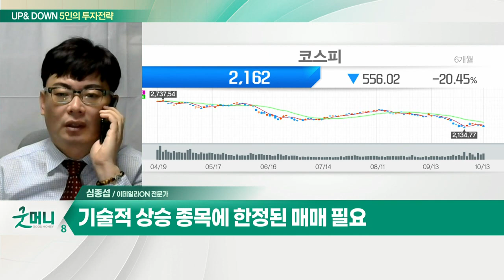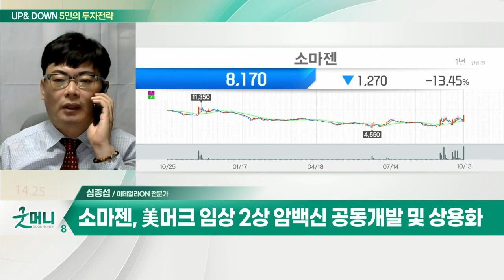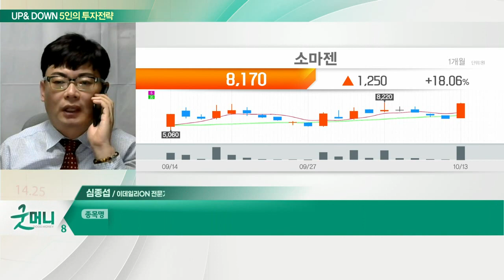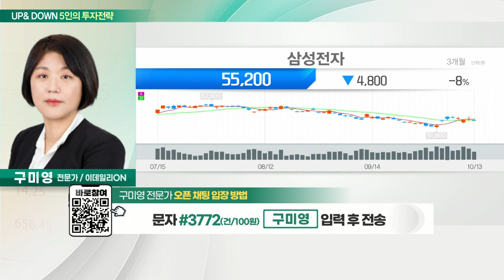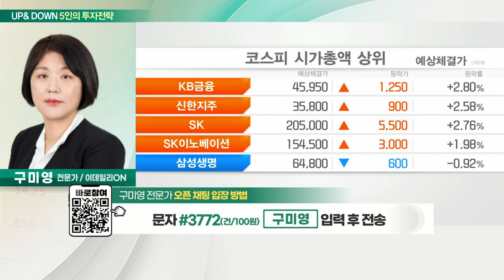소마젠(950200), 상반기 매출액 +31%… 하반기 호조 지속 전망 / 실적 뛰는 배당주 주목_UP&DOWN 5인의 투자 전략 (20221014)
Q. 美 CPI '예상 상회'… 증시 불안 계속되나?
- 美 9월 CPI 8.2%↑… 근원물가 40년 만에 최대폭 상승
- 11월 FOMC, 기준금리 75bp 인상 예상
- 11월 FOMC 전까지 단기 박스권 흐름 전망
- 변동성 지수 전고점 돌파하기 어려워
- 전일 증시 하락, CPI 쇼크 선반영 흐름
- 기술적 상승 종목에 한정된 매매 필요

Q. 연준, 고강도 긴축 지속 전망… 국내 증시 영향은?
- 9월 CPI 8.2%↑, 에너지·식품 제외 물가 40년 만 최고
- 美연준, 큰 폭 금리 인상 지속에 무게… 긴축 강화 기조
- 안잡히는 미국 물가… 네번째 '자이언트 스텝' 확실시
- 주식시장 등 금융시장 침체 가속화 전망

소마젠(950200)
- 상반기 매출액 +31%… 하반기 호조 지속 전망
- 모더나와 유전체 염기서열 분석 서비스 공급계약
- 美머크 임상 2상 암 백신 공동개발 및 상용화